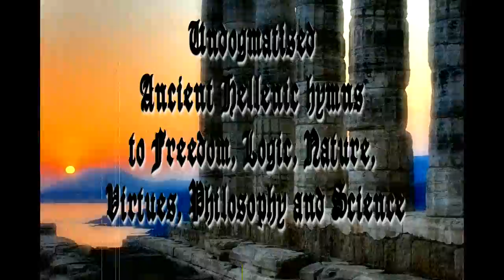NEKRODAIMON (ΝΕΚΡΟΔΑΙΜΩΝ) - Rehearsal Tracks from Debut Album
NEKRODAIMON - 'Es Aei' Debut Album - Track Rehearsals